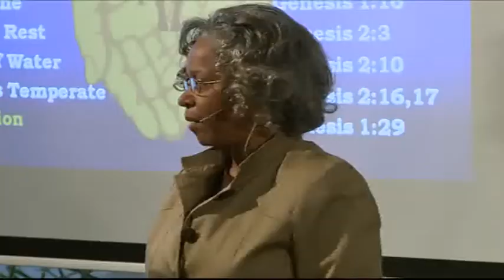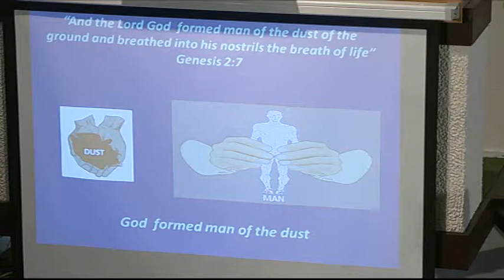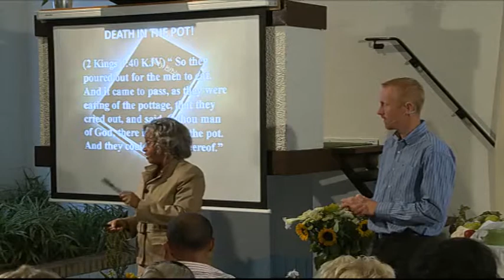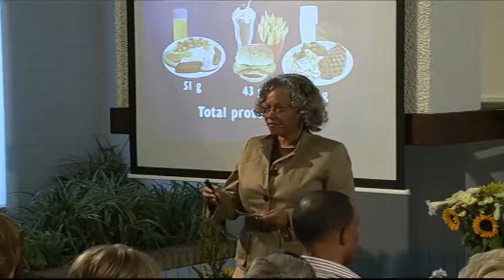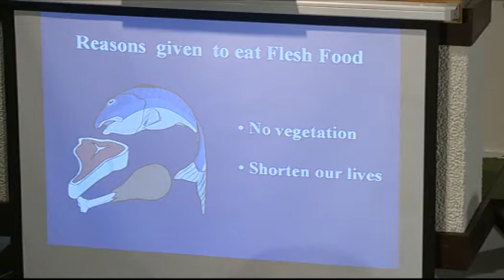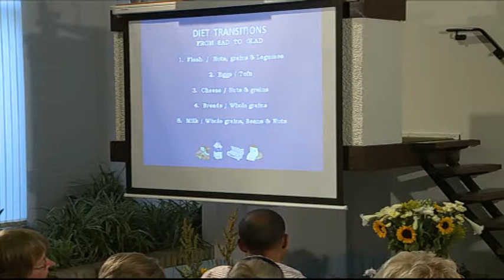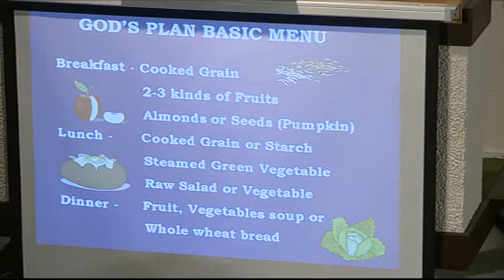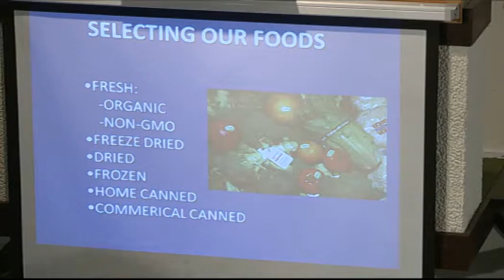TJS L6 Met mes en vork ziekte terugdraaien